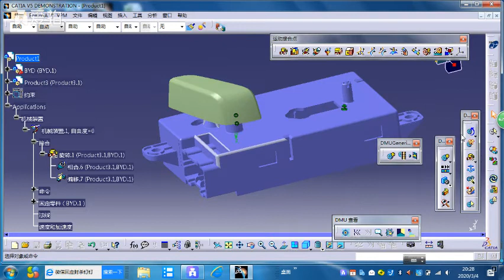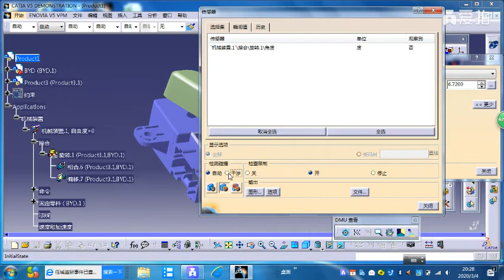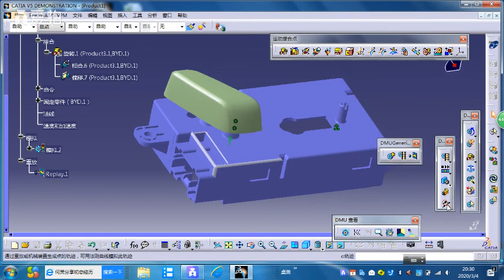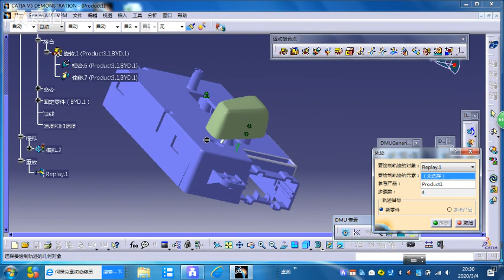CATIA-V5 DMU Analysis and Motion Envelope of Car Seat Switch.